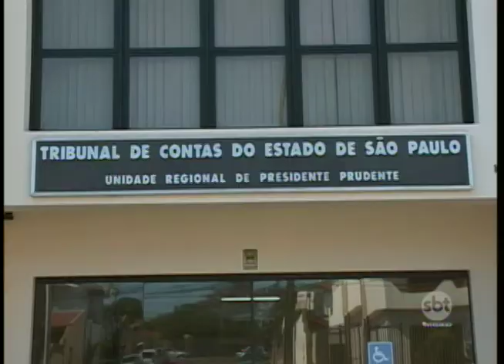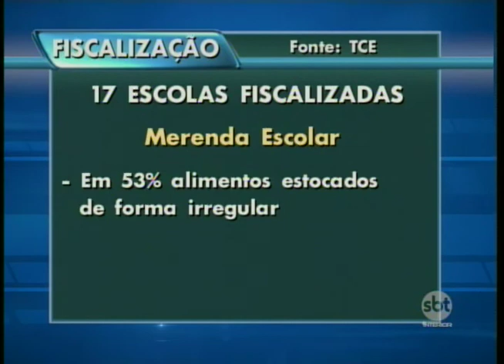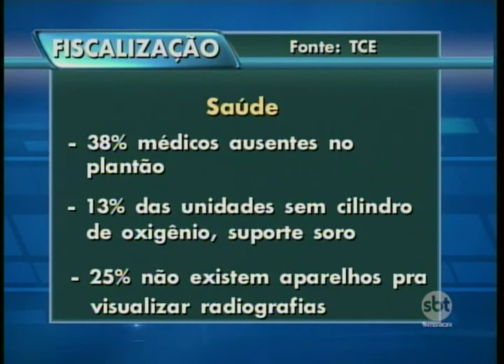Tribunal de Contas do Estado aponta irregularidades em cidades do oeste paulista